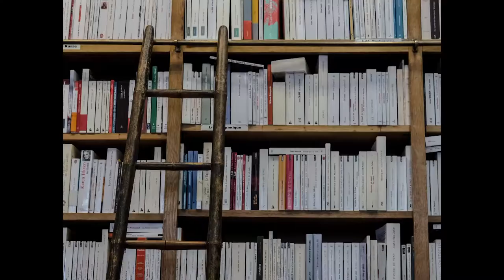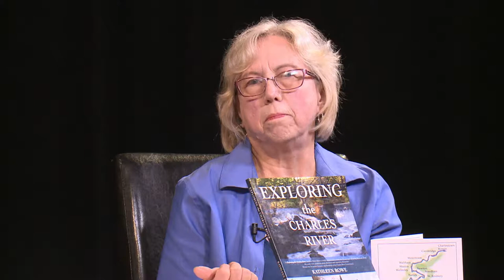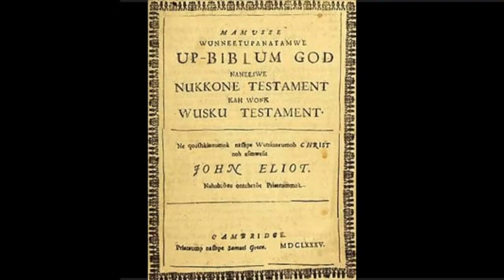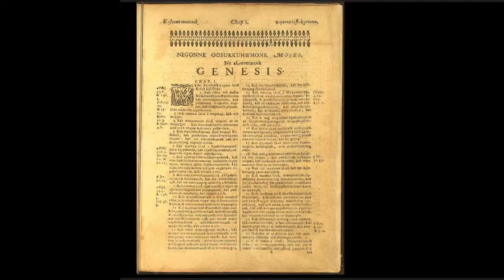Kathleen Rowe, Exploring the Charles River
For Native Americans, the Charles was their means of travel. When the English arrived, it became for them too the way to get around. This river is not the longest in New England, but it's filled with history, and few people know the river as well as Rowe, who takes us through the important and beautiful places along the way.